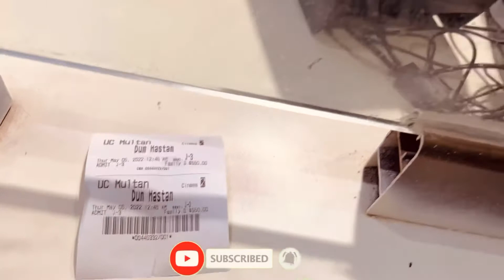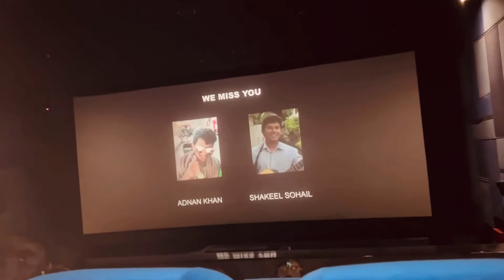Eid 2nd day | golf club | movie time | photoshoot | Anas Raza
Entertaining
Info

Thank you for supporting me. I love you :D